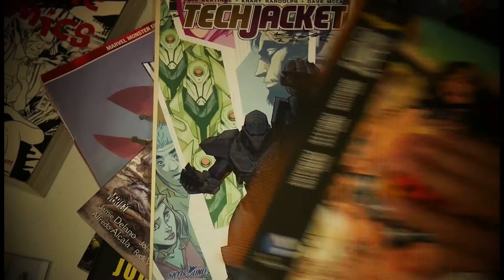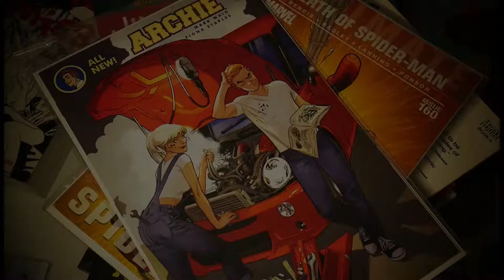Comic Wasteland Episode 47 - DareDevil #22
Please join us as we discuss DareDevil #22 by Charles Soule, Goran Sudzuka, and Marvel Comics